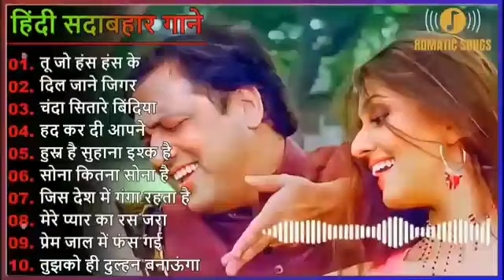80s 70s 90s_सदाबहार_पुराने_गाने_💖💞💝 अलका_याग्निक_उदि त_नारायण_लता_मंगेशकर_ कुमार_सानू